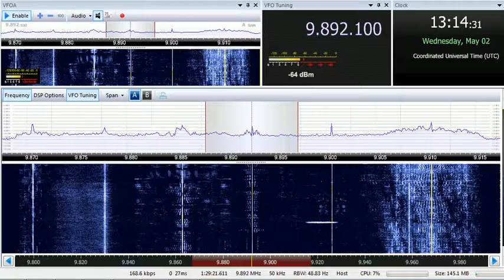02 05 2018 Voice of Tibet in Tibetan to CeAs 1313 on new 9892 Dushanbe, ex 9903